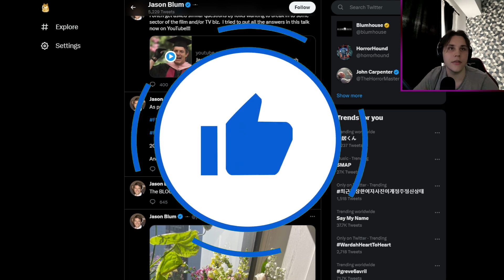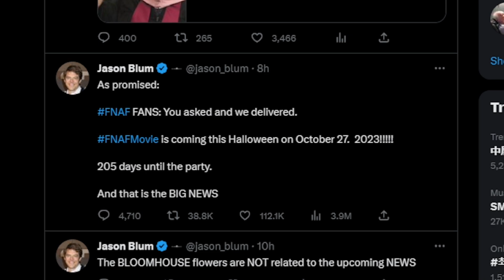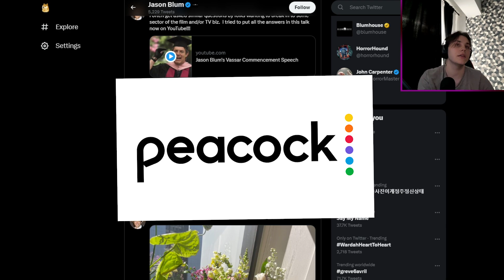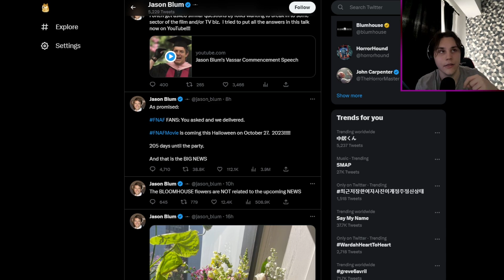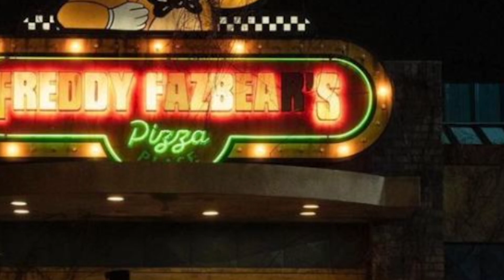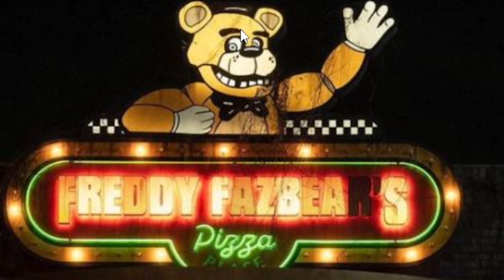E OFICIAL! FILMUL FNaF LANSAT Pe ACEASTA DATA! - FNaF Movie News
Nu uita sa lasi un like, conteaza!
🎁 ALATURA-TE CANALULUI:
In acest clip, va voi oferi cateva informatii legate de filmul Five Nights at Freddy's, care se va lansa in cea mai scurta perioada de timp. Enjoy!

Alte tag-uri, ignora-le :D
JOCURI HORROR ROMANIA CREEPY SCARY MINECRAFT ROBLOX FANTOME PARANORMAL DOCUMENTAR SLENDER MAN SIREN HEAD CARTOON CAT FNaF PHASMOPHOBIA HUGGY WUGGY LEGENDE FACE REAVEAL INSANITY ISILENT IRAPHAHELL XSLAYDER IHATEPINK IUGIN HIGHMAN STRESU JUSTITIARUL DE BERCENI GAMING BACKROOMS RAZBOI MAXINFINITE BACKROOMS MINECITY NEXTBOTS LA 3 DIMINEATA CHOO CHOO CHARLES PROJECT POPPY PLAYTIME DOORS 2 SONS OF THE FOREST UPDATE IALEXUTZU TIKTOK BACKROOMS GARTEN OF BANBAN GARTEN OF BANBAN STORY POVESTE BANBAN SECRETE GARTEN OF BAN BAN LUCRURI GARTEN OF BANBAN DETALII BANBAN GARTEN OF BANBAN 3 BANBAN 3 FILMUL FNAF FNAF MOVIE FNAF THE MOVIE